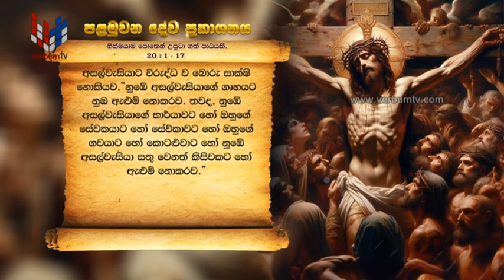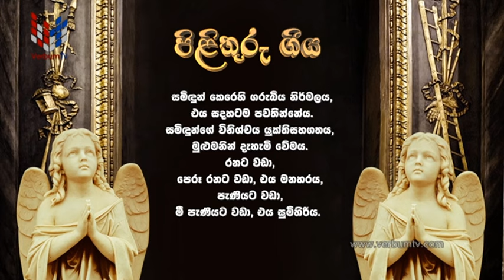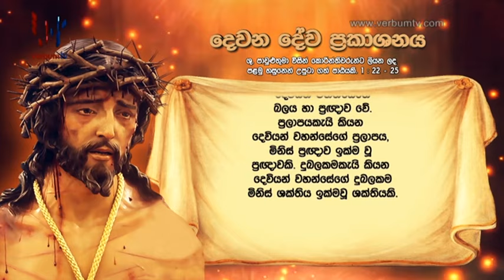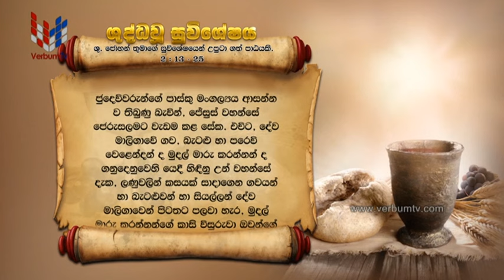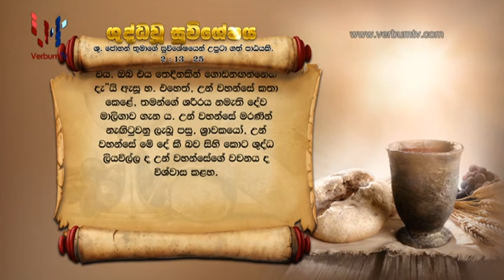SRI WACHANAYANO (ශ්‍රී වචනයාණෝ) SINHALA - EP 3134 - 2024 03 03